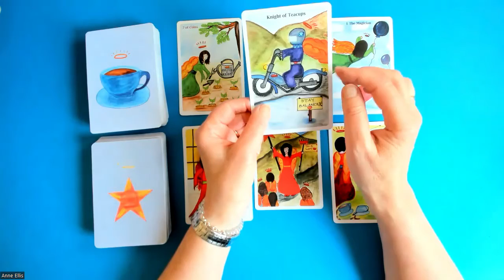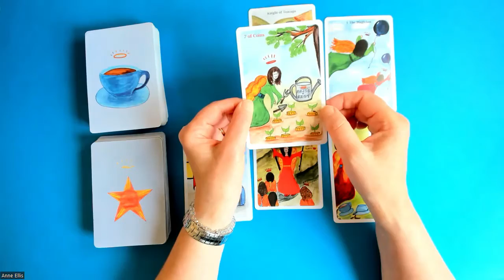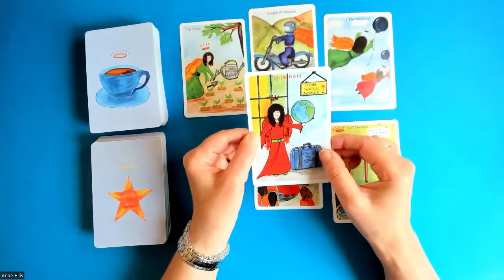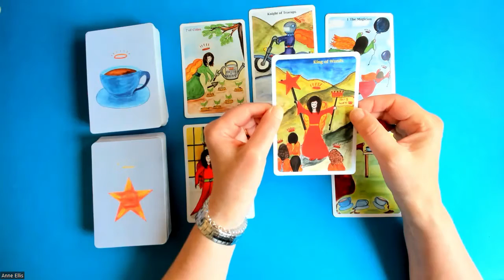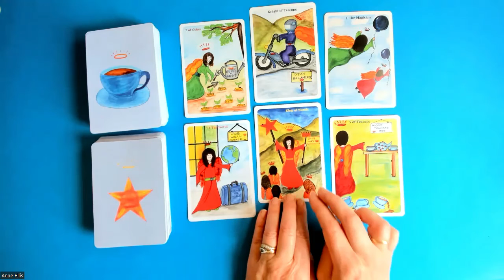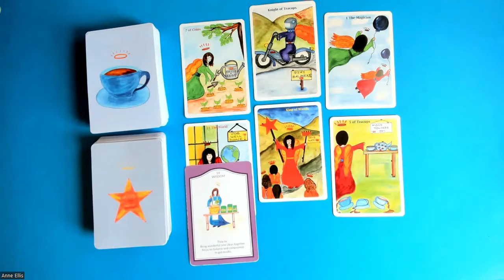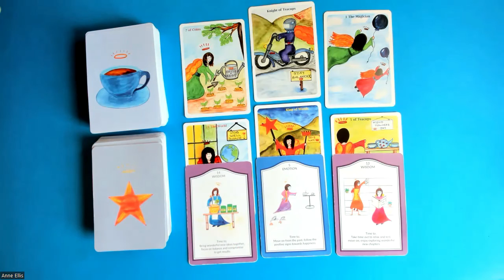SCORPIO * BALANCE & COMPROMISE BRING SUCCESS. 17th-23rd Jul.